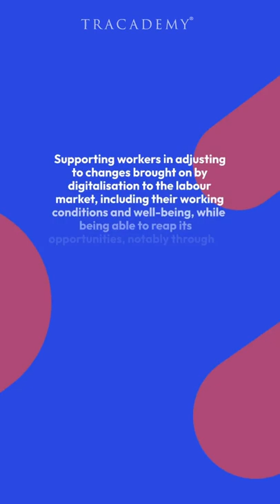What are the needs for Digital Rights? - Short Bites #53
Welcome to the knowledge division of TRACADEMY® Pvt Ltd.
We ascertain the key education aspects in regards to your career.
Our range of services includes Live Courses and Programs for tackling Competitive Exams, Knowledge and Skill Development in Science and Business frontiers.
Via our Open Education Resources (OER), we provide video lectures and substantial subject materials on the open social media platforms to support your preparation for competitive exams.